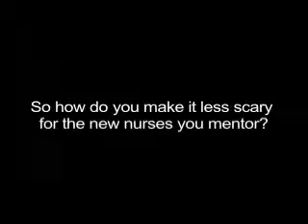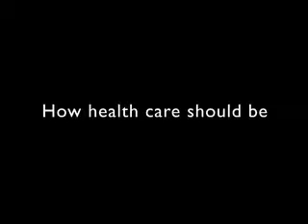The Knowledge Within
One of Unity's favorite nurse mentors shares her thoughts on the experience of being a new nurse.